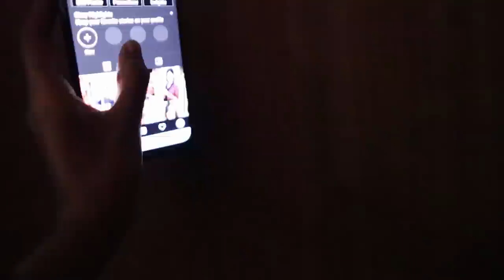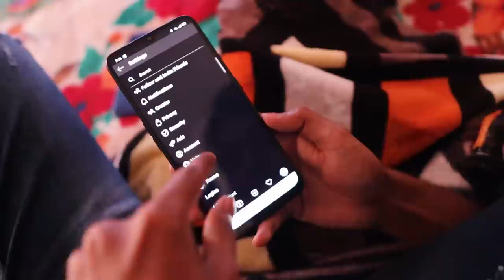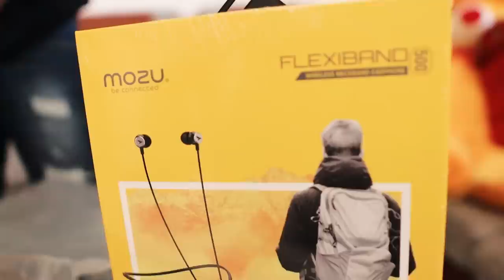MEGA GIVEAWAY ഇത്‌ പൊളിക്കും 🤩🤩UD T SHIRT UPDATE♥️Mozu Flexiband 500♥️UNBOXINGDUDE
EXTERNAL HD=

2.1 TO 5.1 AUDIO